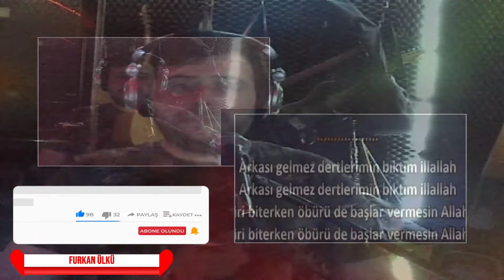Furkan Ülkü - Fesupanallah (cover)